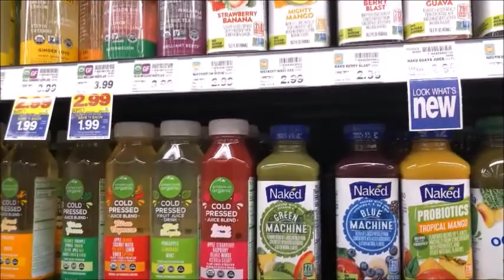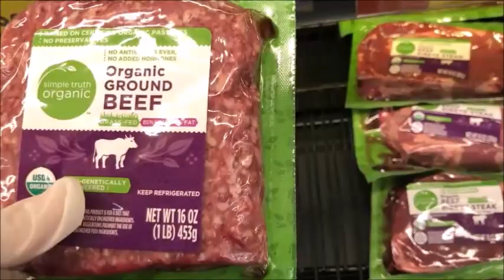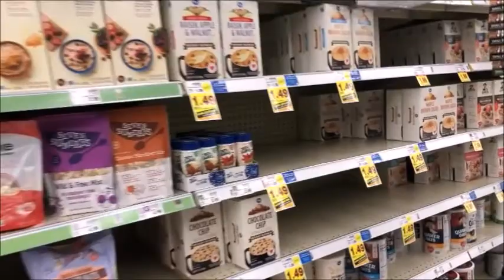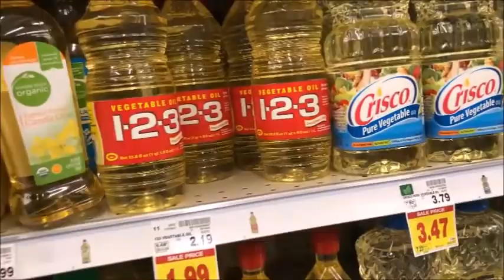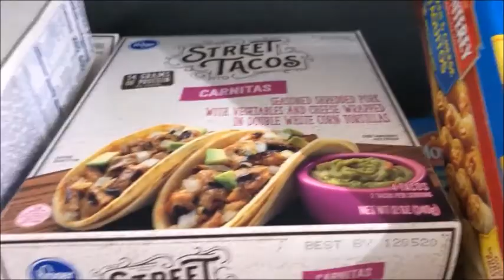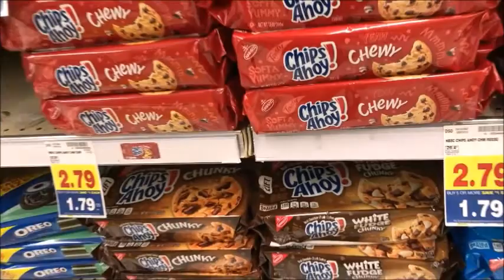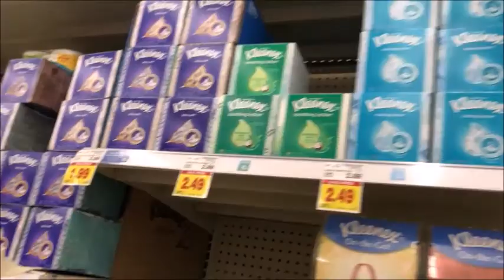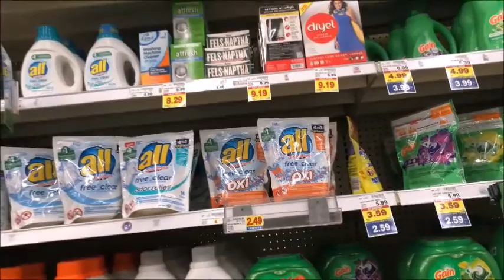Li W TV 185 Great Toilet Paper Hunt! 【家在美国】利生活频道 弗吉尼亚州 美国Kroger 有机农副产品丰富 物价稳定 疫情购物有序 人性化购物计划照顾老人优先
Li W TV 185 Great Toilet Paper Hunt! 【家在美国】利生活频道 弗吉尼亚州 美国Kroger 有机农副产品丰富 物价稳定 疫情购物有序 人性化购物计划照顾老人优先 you would like to make a donation to help support us, please use the link above. Thank you.In this episode of Life with Li we go shopping at Kroger in search of TOILET PAPER!

Don't miss a single Li W TV video